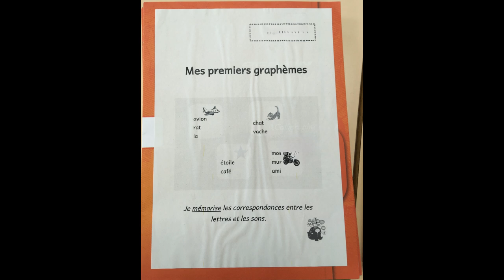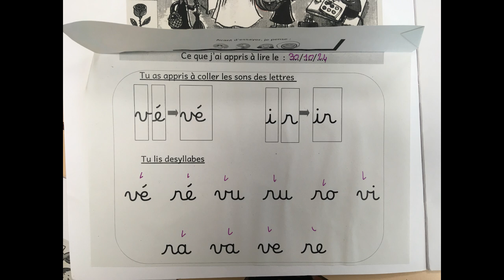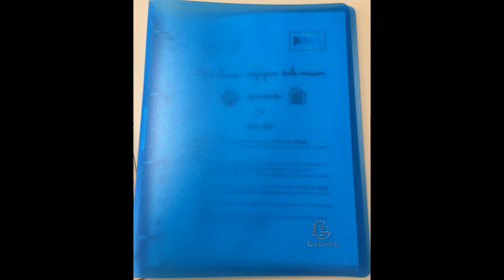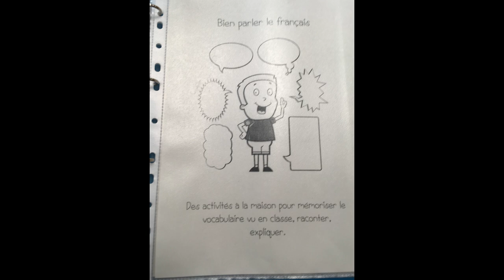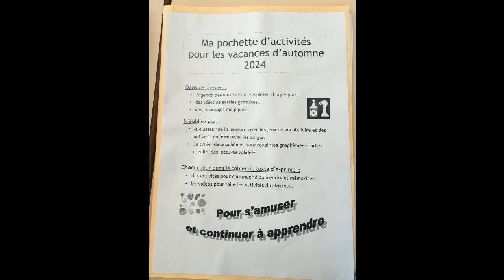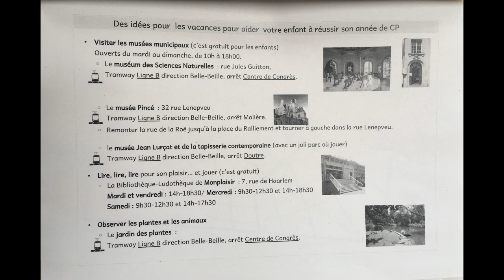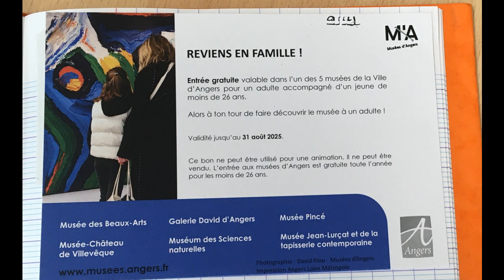Programme des vacances d'automne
Documents et mode d'utilisation pour les familles.